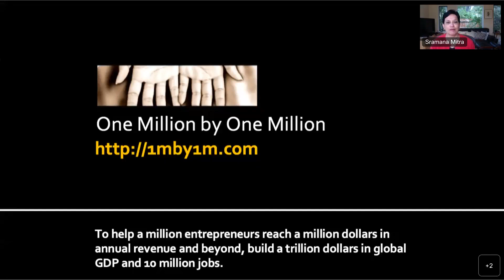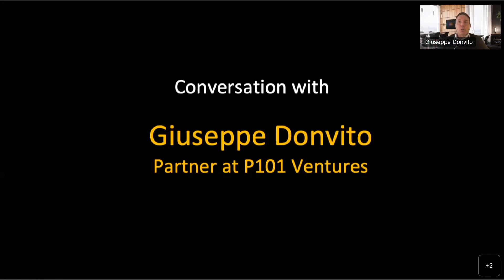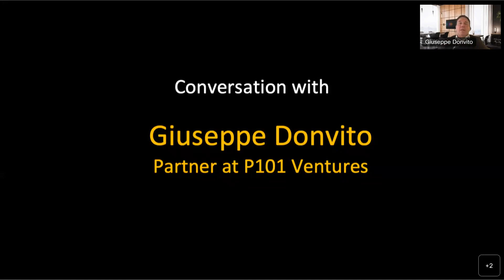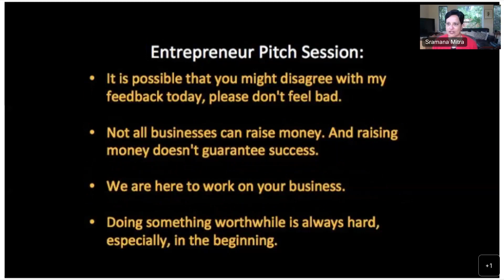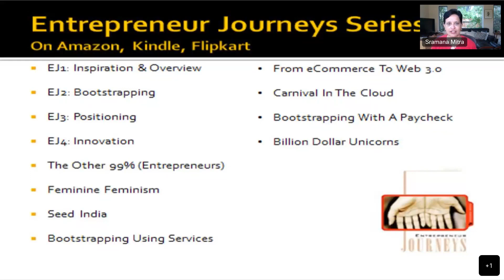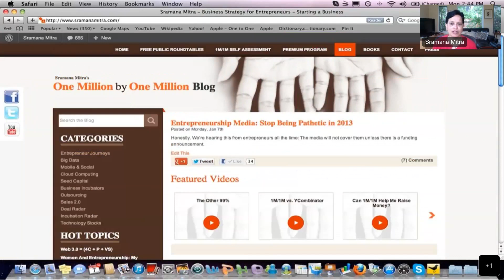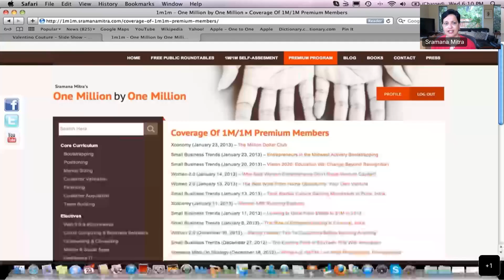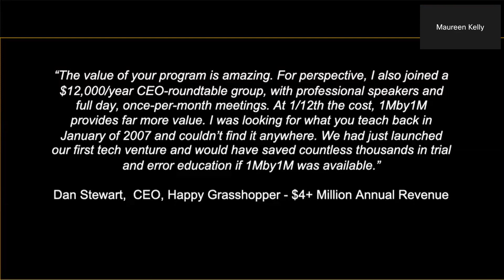593rd 1Mby1M Roundtable with Giuseppe Donvito, P101 Ventures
Spotlight on Italian Startups

During this week’s roundtable, we had as our guest Giuseppe Donvito, Partner at P101 Ventures based in Milan. It was a wonderful conversation on Italian startups.